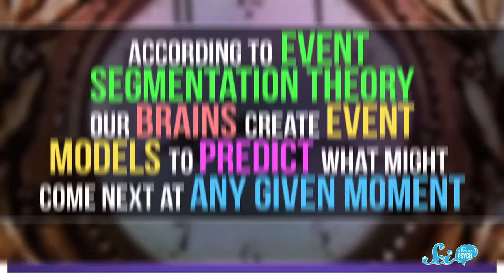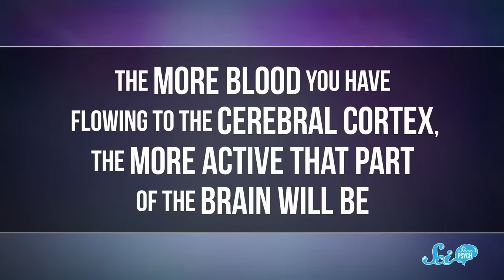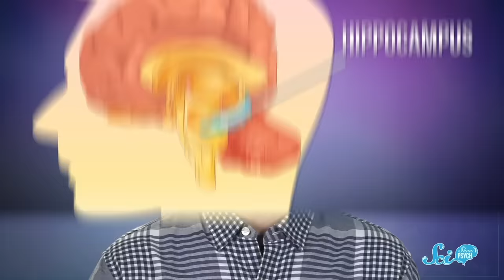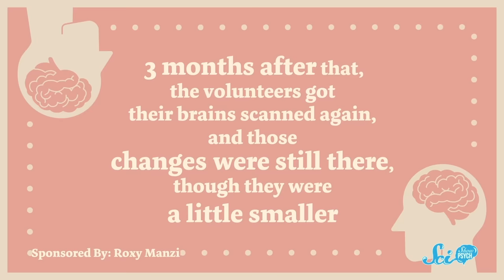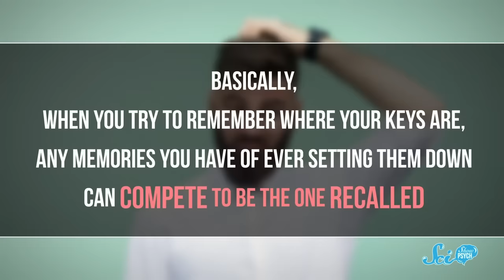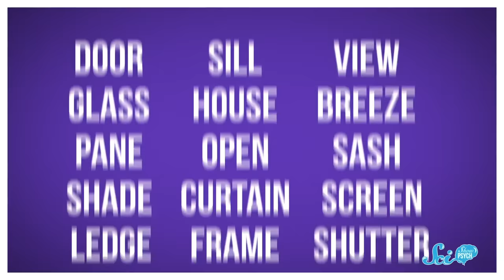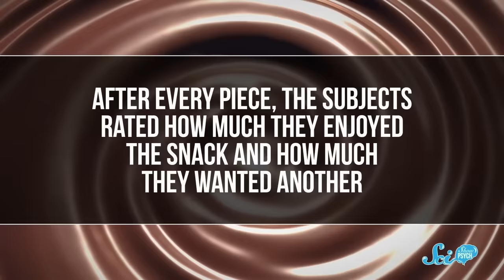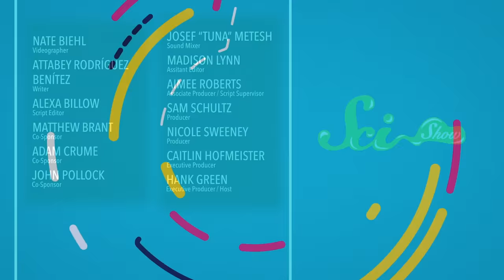Why You Always Have Room for Dessert, and Other Weird Experiences EXPLAINED!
Have you ever wondered why you're too full to eat another bite of dinner, but you somehow find room for a whole piece of pie? Turns out there's a scientific reason for that! Join Hank Green for a fun new compilation from SciShow Psych where we dive into these weird human experiences, and find out just what causes them to occur!

Did you know we have a whole channel dedicated to the human mind, people and interactions between people? It’s called SciShow Psych!